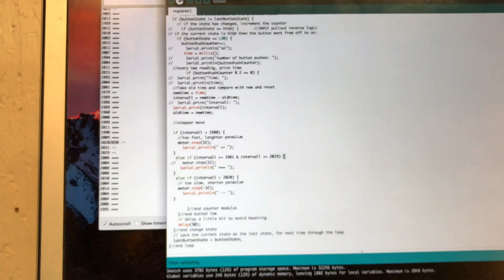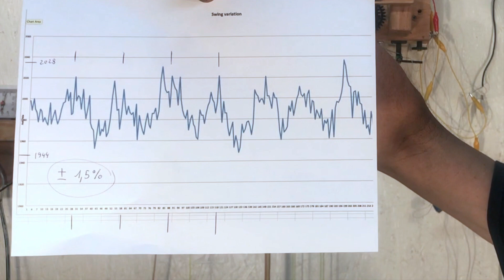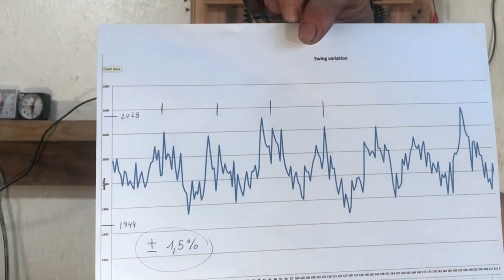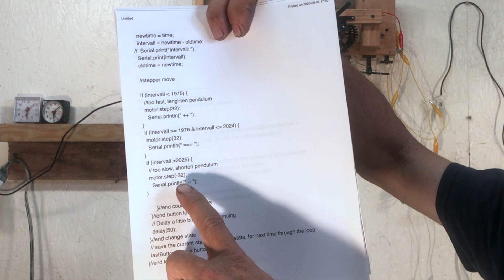3D Printed Mechanical Clock with Electrical Winding and Arduino Time Keeping Adjustment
I am making an automatic mechanical clock,
inspired by this video:
First step is automatic rewinding
Second step is adding an Arduino to control and adjust the speed of the clock
by managing and adjusting the length of the pendulum
Code shown is wrong, between 1976 and 2024, steps should be 0!